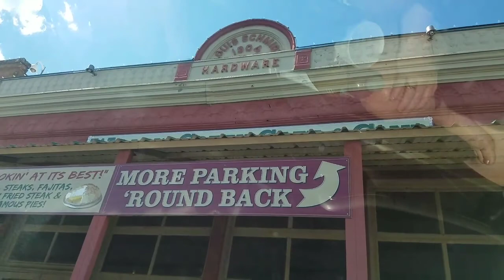The Original Coopers pit BBQ Mason Texas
Today we finally get our BBQ fix and it was well worth the wait. Coopers is my favorite BBQ joint in the state of Texas. After that we roamed around town. Then we leave to go out to my old dear lease about 18 miles on a rocky dirt road and slash a tire on a jagged rock! Always have a spare tire and the tools to put it on if you are going off road in a place with no cell service. Remember travel with plenty of water when the temp is 100 degrees